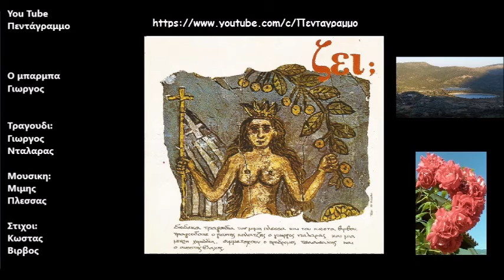Ο μπαρμπα Γιωργος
Δισκος: Ζει;
Ετος: 1971
Τον γέννησε η κλεφτουριά
μεγάλωσε μέσα στ’ αρματολίκι
πάλευε για τη λευτεριά
τη ρωμιοσύνη και τη νίκη

Τον Βεληγκέκα σαν χτυπούσε
χτυπούσε όλη την Τουρκιά
πάντα τον Χάρο αψηφούσε
Γραικοί τσεκούρι και φωτιά
να πάρουμε τη λευτεριά

Προσκυνημένοι και οχτροί
αντρειωμένος δεν είναι μόνο ένας
είν’ όλη η σκλαβωμένη γη
και δε θα μείνει οχτρός κανένας